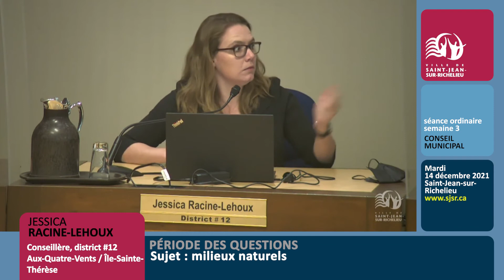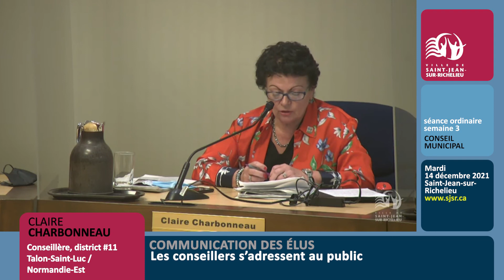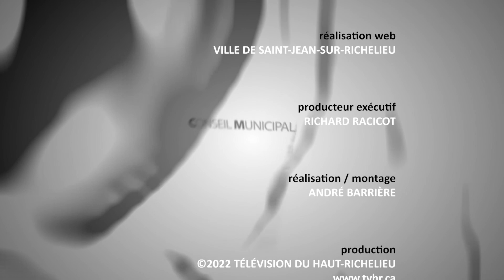SJSR 347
Extraits de la séance du conseil de ville de Saint-Jean-sur-Richelieu, mardi 14 décembre 2021